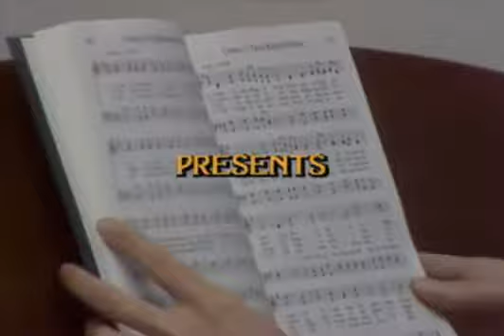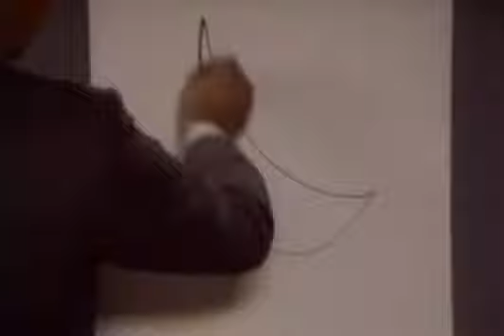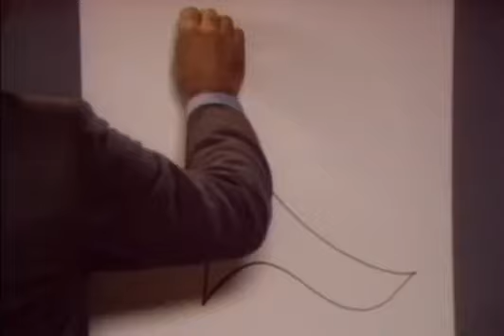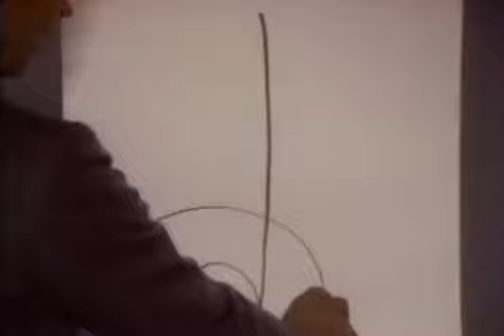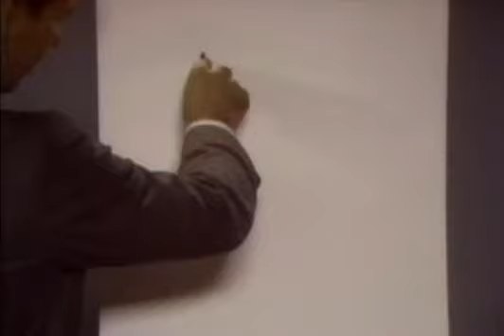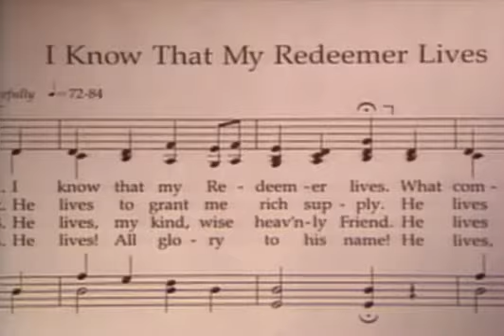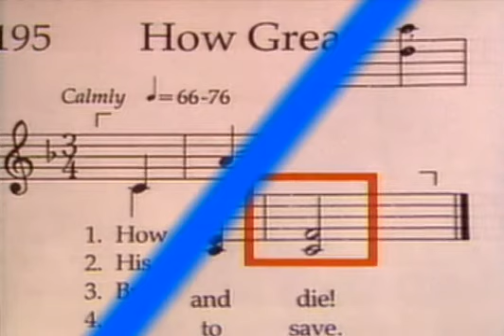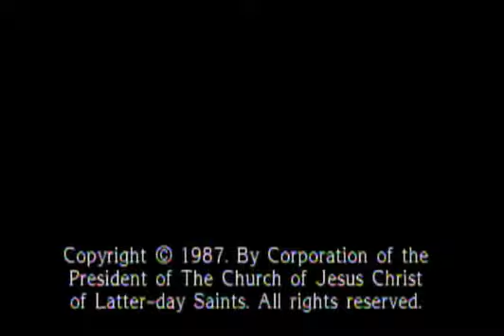How to Conduct a Hymn - Mormon/LDS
How to Conduct a Hymn (1987)